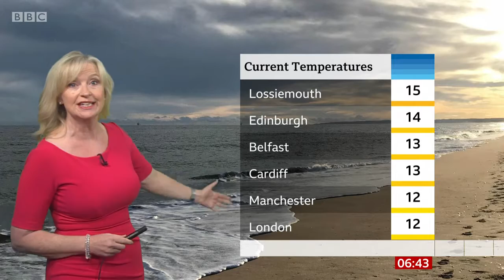Carol Kirkwood - Tight Peach Dress